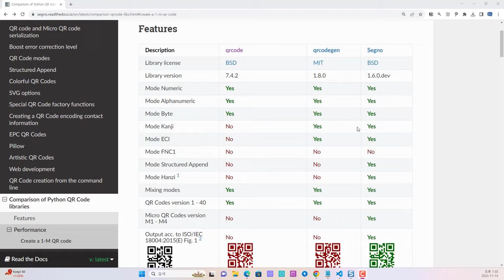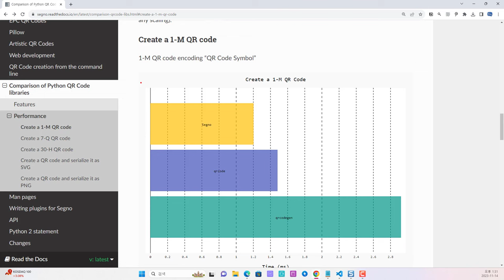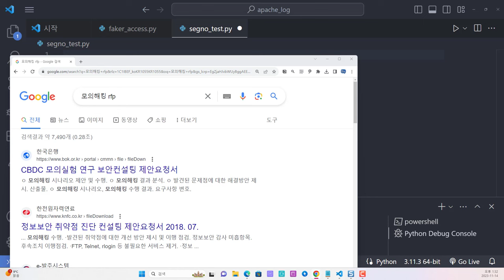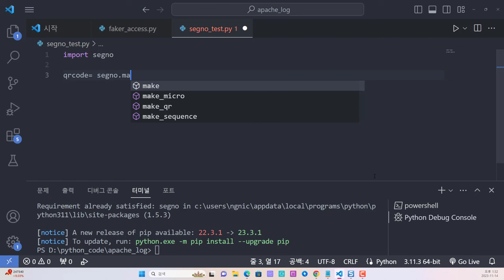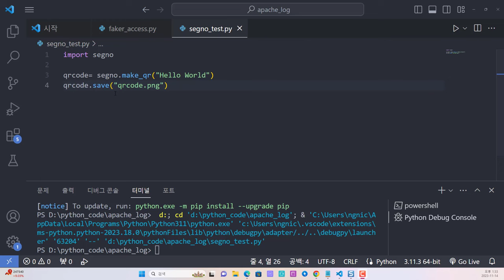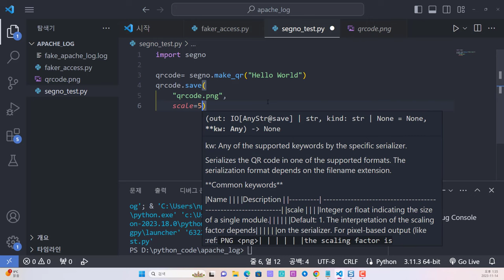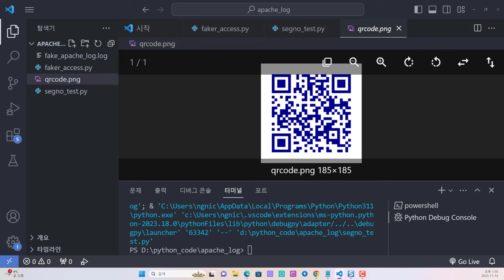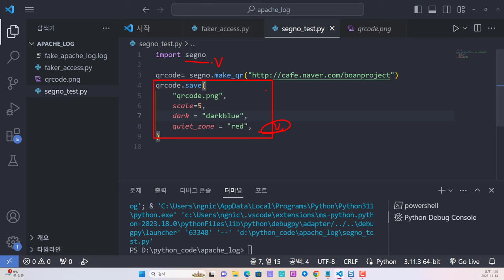파이썬 자동화 - segno QR 코드 생성 파이썬 라이브러리 활용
보안프로젝트 )에서 제공하는 IT 전문 강의입니다. 주제는 "파이썬 자동화 - segno QR 코드 생성 파이썬 라이브러리 활용 python qrcode " 입니다.